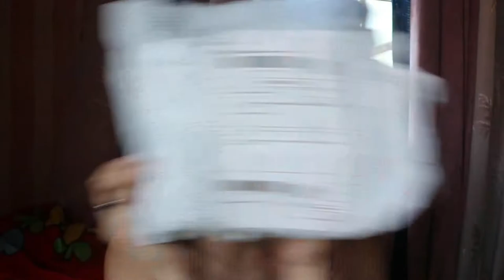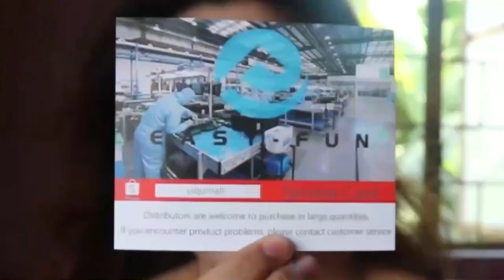Foreo Dupe + (Nano Facial Mist update) Review..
facial mist,foreo luna,nano mist sprayer

hello everyone!! Tankyou so much for watching!!
dito ko poh nabili yung..

 and..